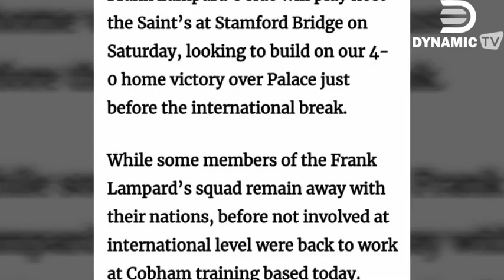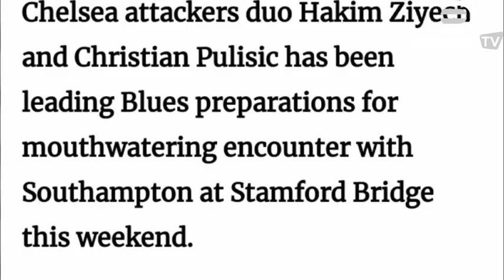Hakim Ziyech, Christian Pulisic in Chelsea training Today